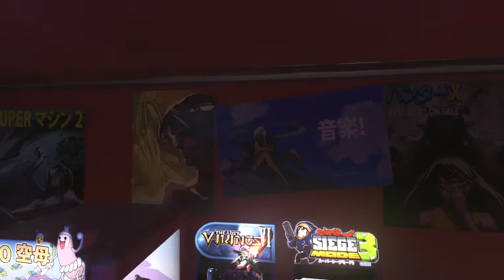Overwatch Goodbye Hanamura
Overwatch Goodbye Hanamura | Hanamura is a well-preserved village of unassuming shops and quiet streets, known mostly for its idyllic cherry blossom festival every spring. But to those who know its history, Hanamura is the ancestral home of the Shimada ninja clan, which had grown over the centuries to become a powerful criminal organization. As its neighboring cities expanded, Hanamura was encircled, and eventually it was incorporated as a district within a larger city. For now, the imposing compound of the Shimada family lies empty, but that peace may soon be broken.

Hanamura is located in Japan, It is a suburban area that features temple grounds and Shimada Castle, which is quite large. With its restaurants, shops, and prime cherry blossom viewing, Hanamura is a popular tourist destination, but the sleepy town hides a dark secret known only to a select few.

For generations the town was the home of the Shimada Clan to which Hanzo and Genji used to belong.